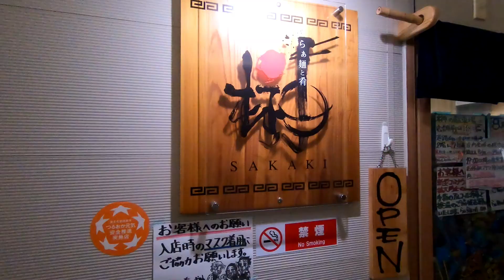夏の終りに旬を求めて【釣り】 【山形県鶴岡市】 【山形県酒田市】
一か八かでキス釣りに行ってきました。